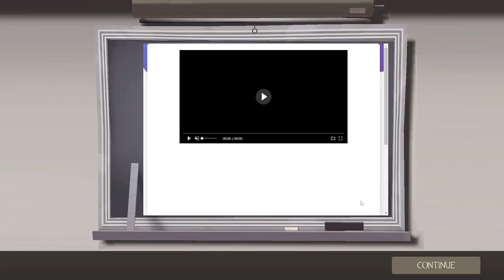The class wars of 2023